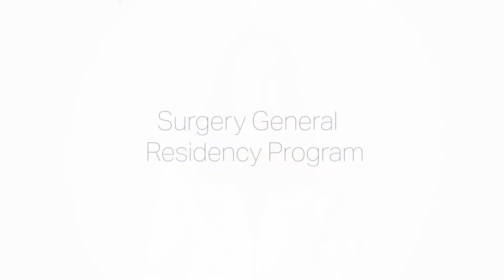Surgery General Residency Program – University of Maryland Medical Center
Learn more about the Surgery General Residency Program at University of Maryland Medical Center